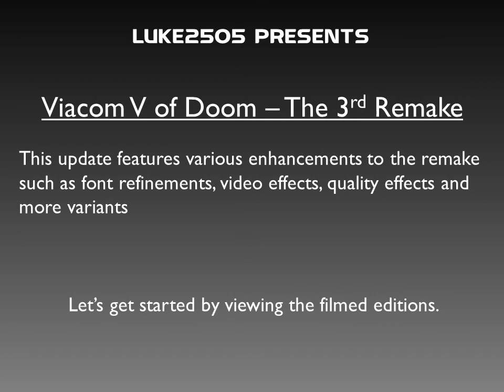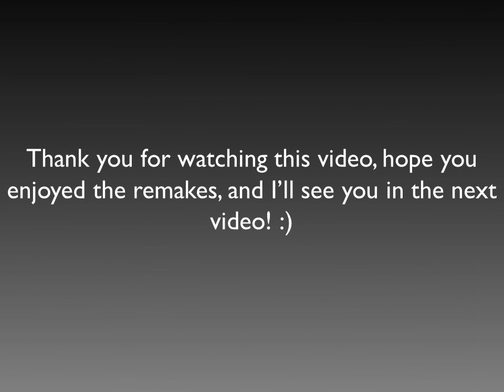Viacom V of Doom - the 3rd Remake [HD]